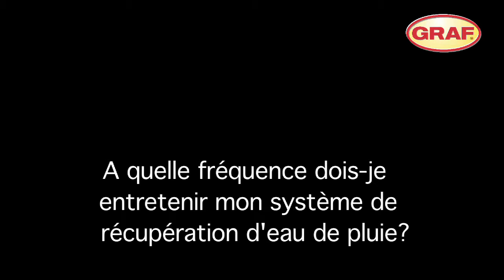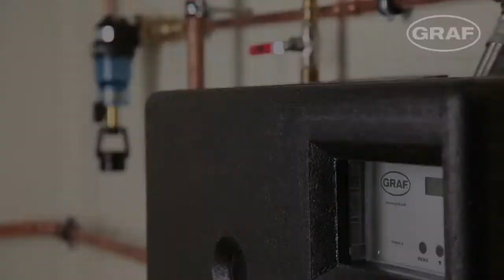Systèmes GRAF, conçus pour fonctionner avec un minimum d'entretien !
Un système de récupération des eaux pluviales permet d'économiser jusqu'à 50% d'eau potable et permet ainsi de participer à la protection de l'environnement. Mais à quelle fréquence doit-on effectuer l'entretien d'une telle installation ? Vous découvrirez dans ce film que les systèmes GRAF sont spécialement conçus pour fonctionner avec un minimum d'entretien. Ainsi vous faites des économies sur votre consommation d'eau potable sans perdre de temps !